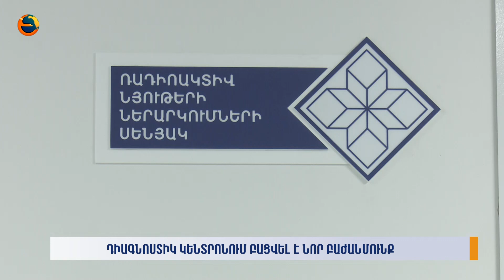Դիագնոստիկ կենտրոնում բացվել է նոր բաժանմունք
Մանրամասները՝ Նարինե Ղուկասյանի տեսանյութում